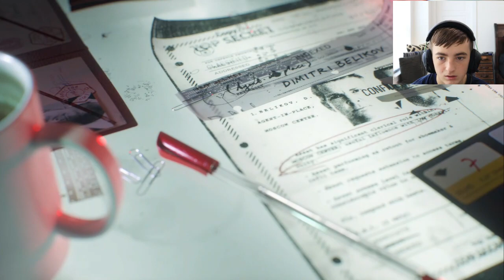Call of Duty Black Ops Cold War Campaing Part 3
In this video, I play part 3 to my call of duty black ops cold war campaing series. It was really fun as I played along side woods on a mission to find more evidence to Percius.